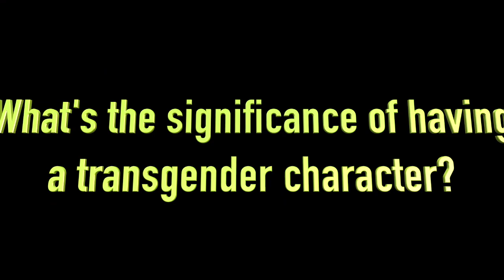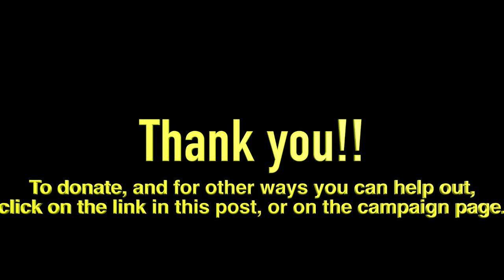Crowdfunding vid., Feb 28, 10:40 p.m.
Adversity Crowdfunding video